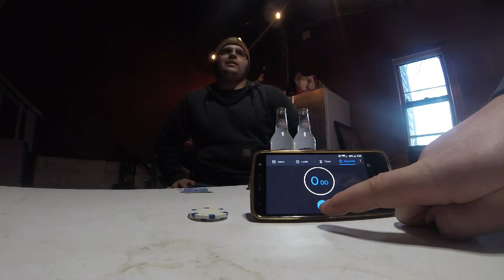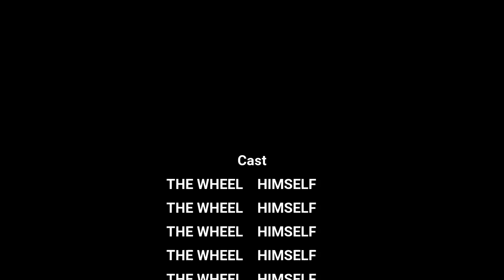Smirnoff Ice Chug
The wheel takes on the smirnoff ice chug